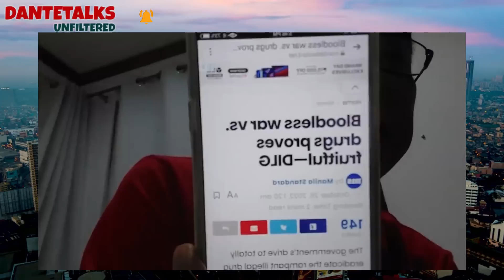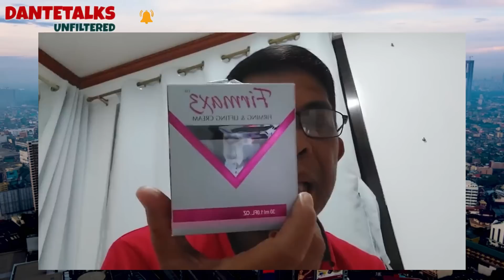NATAMEME NANAMAN!! Damaso at Dilawan na tameme dahil dito!!